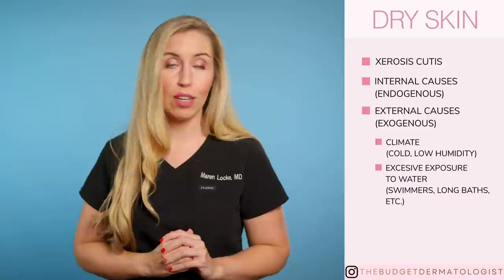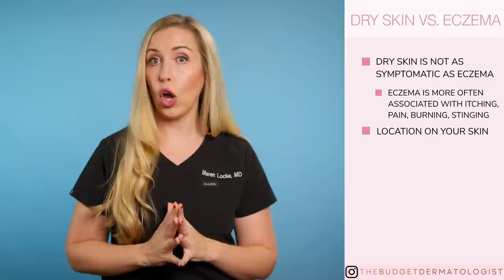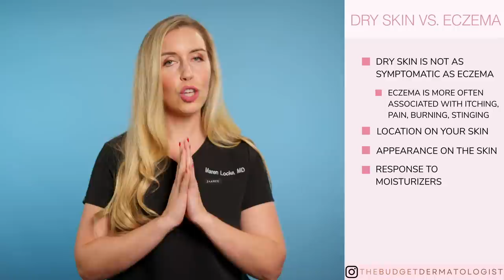Is it Dry Skin or Eczema? | How to Treat With Affordable Product Recommendations!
Do you have dry skin or eczema? Check out this video to learn the difference! Plus, get affordable product recommendation to treat BOTH conditions!

Products Mentioned In This Video:
Lipikar Wash
Lipikar BP+ Balm
Double Repair Face Moisturizer
AmLactin Daily Moisturizing Lotion
AmLactin Rapid Relief Lotion
AmLactin Rapid Relief Cream
AmLactin Ultra Smoothing
Eucerin Advanced Repair Cream
Eucerin Eczema Relief Cream
Eucerin Eczema Relief Wash

Other Skincare Routine Favorites!

Chapters:
00:00 Intro
1:02 What is "Dry Skin" + Causes
04:02 Difference #1
04:52 Difference #2
05:49 Difference #3
06:50 Difference #4
08:48 Difference #5
09:18 What is "Eczema?" + Causes
10:51 The "Itch-Scratch" Cycle
11:26 Dry Skin Product Recommendations
14:47 Eczema Product Recommendations

Image Credit: Dermnetnz.org